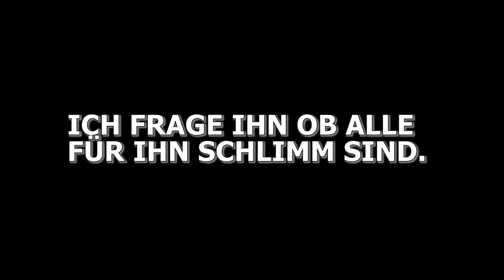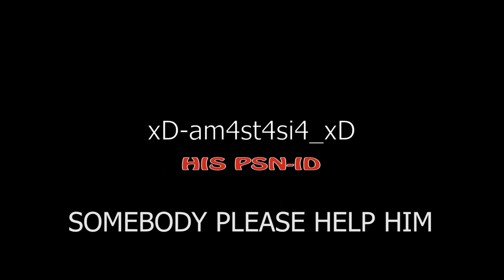Scatman Clan TV | "The Little Nazi Child" | Funnies & Trolls | Episode 2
Scatman's World.
Funnies & Trolls - Modern Warfare Episode 2.

Hey everyone! This is a little special video for you guys, once upon a time there was a little wannabe nazi kid. ~ Scatman's World.